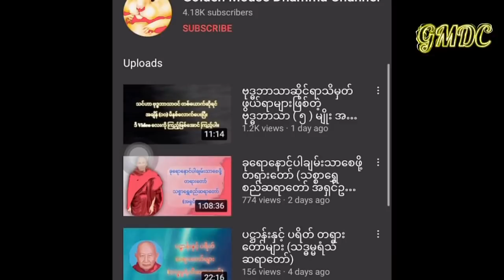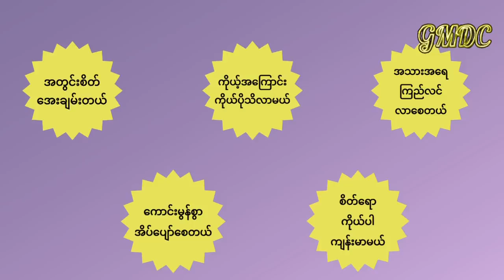တရားထိုင်ခြင်းကြောင့် ရရှိနိုင်သော အကျိုးကျေးဇူးများ by gmdc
👉ဓမ္မမိတ်ဆွေများအားလုံးကို Golden Mouse Dhamma Channel မှ ကြိုဆိုပါတယ်။👈

ဓမ္မမိတ်ဆွေများ ဓမ္မနှင့်ပတ်သက်သောအကြောင်းအရာ နားကြားခြင်းဖြင့် ဗဟုသုတများရကြပါစေလို့ဆုတောင်းပေးလိုက်ပါတယ်။🙏🏻

 Golden Mouse Dhamma Channel သည် ဓမ္မနှင့်သက်ဆိုင်သောအကြောင်းအအရာများသီးသန့်တင်သော ဗီဒီယို page ဖြစ်သောကြောင့် ဗုဒ္ဓဘာသာလူငယ်များ နားဆင်ရင်း လိမ္မာယဉ်ကျေးမှုများရှိလာစေရန်အလို့ငှာ admin မှ များများ share ပေးဖို့ တောင်းဆိုပါရစေ။🙏🏻

🙏🏻မြတ်ဗုဒ္ဓ ရဲ့ မေတ္တာရိပ်မှာ အေးချမ်းကြပါစေ။🙏🏻

👉🏼အားပေးတရားနားဆင်မှုကိုကျေးဇူးတင်ပါတယ်။👈🏼

❤️Golden Mouse Dhamma Channel❤️

Credit all photos to Original creators.No copyright for background music piano.

All videos from this channel are owned by me & has educational value purposes for all. My channel does not have any purposes to violate the guidelines of google & youtube policy.I solely follow all the terms of Google & Youtube Channel.